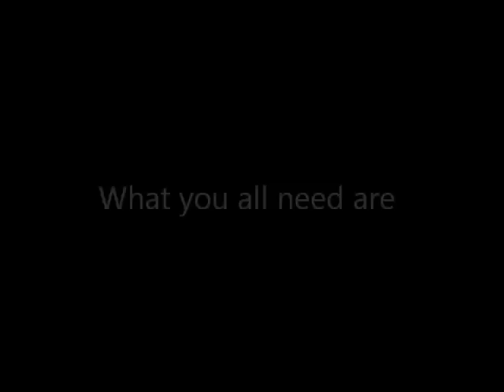Gel nail : French nail with egg shell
This is easy gel nail design.
This design is suitable for any season, occasion and clothes.

★calgel clear ( base)
★christrio permashine (top)
★Melty gel ( color)
★cal crystal ( UV top coat)
★pikaace glitters